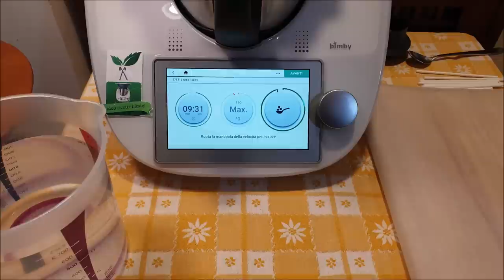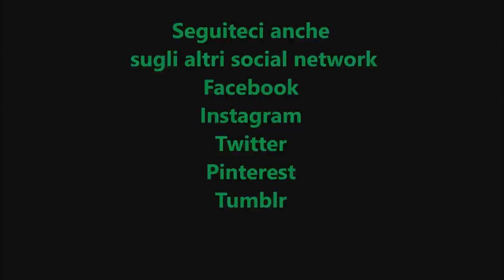Lecca lecca ricetta esclusiva per bimby TM6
Questa ricetta può essere eseguita solo con il  bimby TM6

Ingredienti:
250 g di zucchero semolato
70 g di acqua
1 fialetta di essenza di limone
1 cucchiaio di sciroppo di glucosio
20 stecchi per lecca lecca
la punta di un cucchiaino di colorante per alimenti
(facoltativo)
1 litro d'acqua per l'autolavaggio del boccale